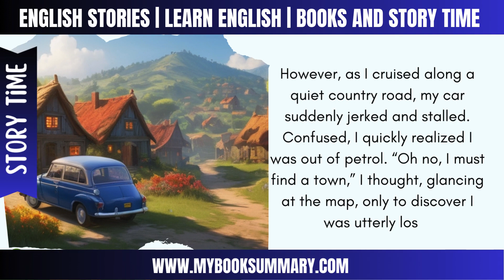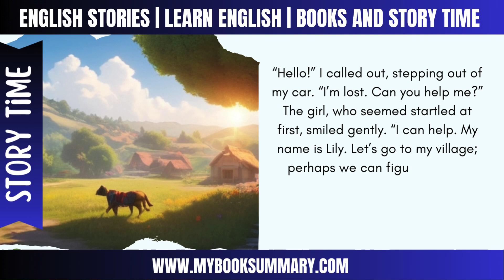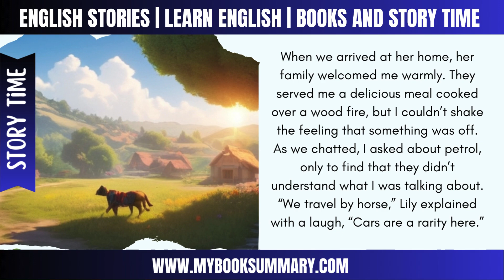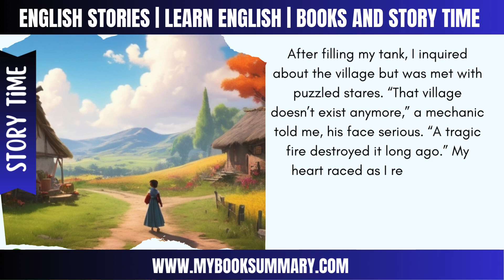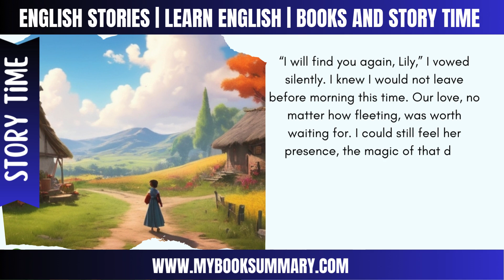Improve English ⭐Interesting Story ⭐ Whispers of the Hidden Village, Love Story @Mybooksandstorytime​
Step into the enchanting world of the hidden village, where time stands still, and love knows no bounds. 🌸🏞️ In this magical tale, a young traveler stumbles upon a mysterious village that only appears once every ten years. There, she meets someone who changes her life forever, but as the village vanishes again, their love faces the ultimate test of time. 💕⏳

This captivating story is perfect for both kids and English learners, told in simple language to help you improve your English while exploring a beautiful tale of love, mystery, and destiny.